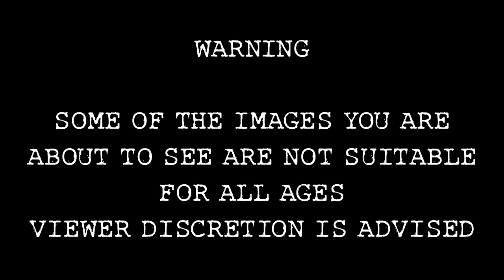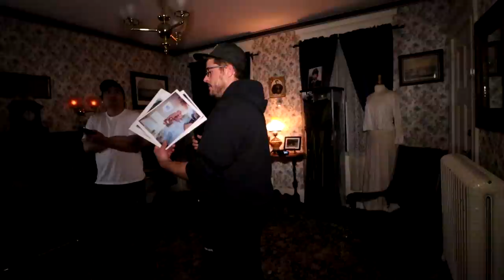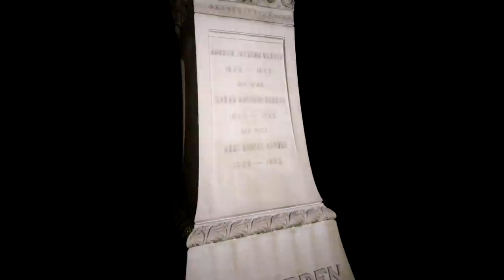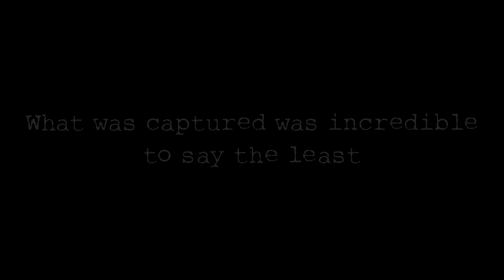I Filmed Myself Sleeping at the Haunted Axe Murder House of Lizzie Borden